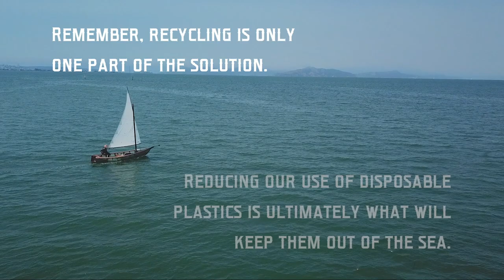Solo bike sailing on the SF Bay: I missed my appointment but found styrofoam + rhymes instead!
Optimistically I set out to sail to the city in time for a 2PM appt. It was a fail. I must have been fighting a flood tide -- never checked. I was late, and the chop around Treasure Island sketched me out, so I took refuge, reefed, canceled the appt, and changed plans. Soon I sailed into a veritable gyre of styrofoam and used the opportunity to clean the Bay and practice my overboard skills.

Much of the trash we see in the Bay gets there from nearby overflowing trash bins during rain and wind events. High winds could have easily blown these pilly sheets in from a construction site dumpster or homes on in Treasure Island.

Citizen trash pickin' accessed by bike is a perfect example of Low Carbon Fun, the idea that you can seek fun and adventure locally without needing to ever jump in a car or plane to live out your dreams. If you're inspired, there's a facebook group called Low Carbon Fun, and there's also a YouTube channel I reserved. I have in mind a collaborative channel so please hit me up if you want to contribute to it. It's basically a blank slate!

The First Mod is a scaled up and modified First Mate by Ross Lillistone. Mods include a front hatch for my folding bike, trailer wheel sockets, multi-function towbar/dock dolly/bowsprit, and the use of translucent G10 as a hull material in place of 1/4" marine ply. Here's my build log of the project

Like my work? Want to support? All $ pledged will go towards videos you get to watch in coming months. Be the first to directly support my inventing and videos :) I've been doing this stuff for 20 years and your help will make it possible to get better and better camera work and editing.